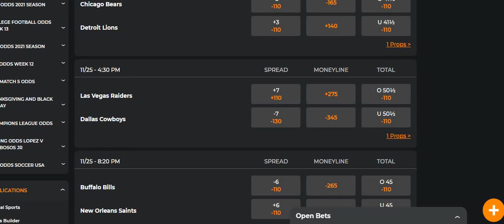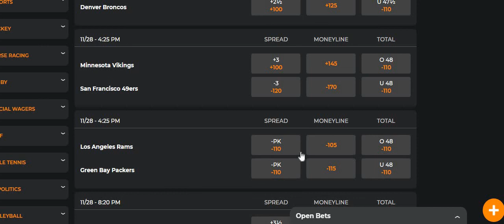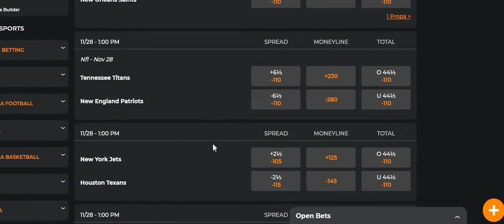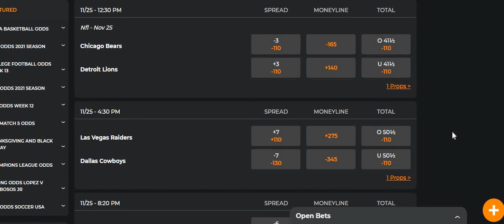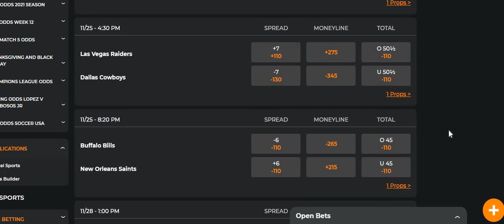NFL 2021 Week 12 THANKSGIVING Free Picks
55-42-2 (Season Long) 55.5%
Up 9.7 Units!

Picks (In Order of Confidence):
1. Rams +3 @ Packers
2. Falcons @ Jags Under 48
3. Raiders @ Cowboys Under 51